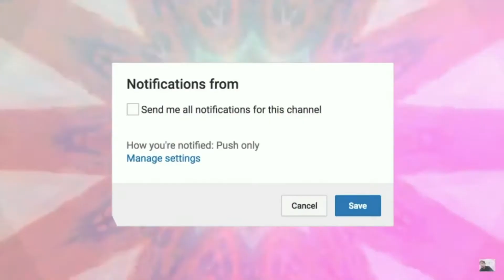The Team Play Would You Rather!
Welcome Back To SmallTubers!
The channel based around positivity and love XD

x!SmallTubers channels!x

This channel is all about dealing with teenage issues, going on today!
Approximately 20 percent of teenagers experience depression before they reach adulthood :(
30 percent are being treated for it and some teenagers hide it and have no clue how to deal with it!

THIS IS WHERE WE COME IN!
Our SmallTubers are here to help you for when you are seeking for advice! We will help you when it comes to resolving problems! :)
so we can turn that frown, upside down XD

Just know that we are here for YOU and we will try and help support EACH AND EVERY ONE OF YOU!

Just always remember!, there is no such thing as an ending. just a new beginning.

Introduction By JustCamryn 85